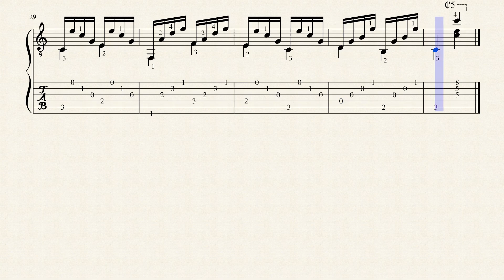Las Lecciones de Guitarra II No.25 - Julio Salvador Sagreras (1879 - 1942) - Tablature